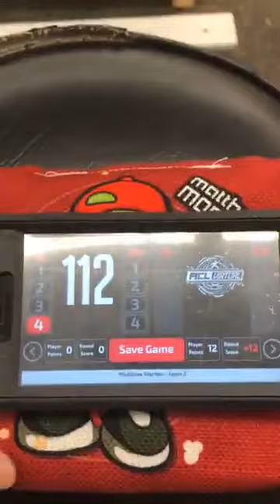ACL and PrizePicks Pro Virtual Cornhole 5/7/20 - Matthew Morton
Virtual Games consist of throwing 10 frames and totaling your score.